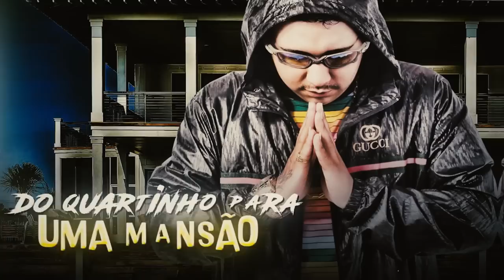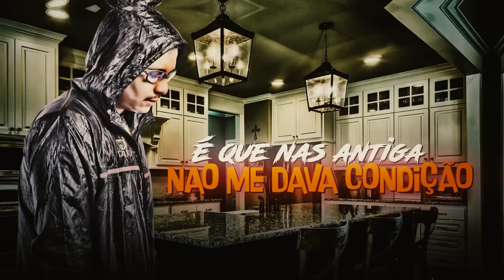MC Menor da FP - Fé em Deus (Lyric video) DJ RB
MC Menor da FP - Fé em Deus